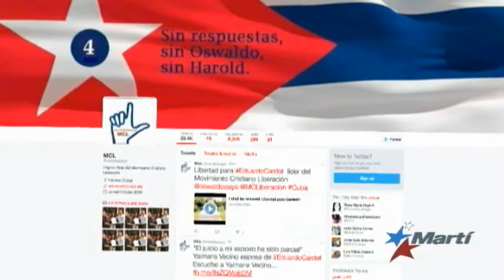Lanzan campaña en Twitter por la liberación del opositor cubano Eduardo Cardet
A más de un año de ser encarcelado arbitrariamente, el médico opositor, líder del Movimiento Cristiano Liberación, Eduardo Cardet, continúa preso en Cuba. A fin de lograr la liberación del activista pacifico, se ha iniciado una campaña en la red social Twitter.